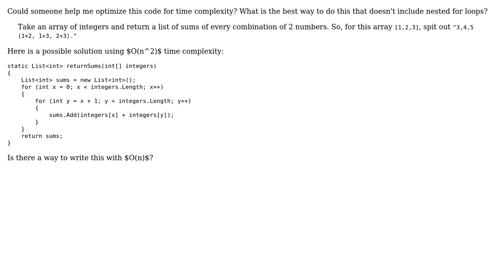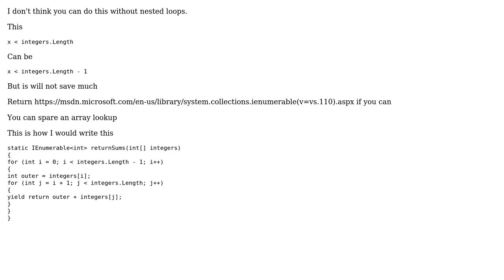Code Review: Adding Combinations of Numbers in an Array (2 Solutions!!)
Code Review: Adding Combinations of Numbers in an Array

With thanks & praise to God, and with thanks to the many people who have made this project possible! | Content (except music & images) licensed under CC BY-SA | Music | Images & others | With thanks to user Phrancis user Peter Taylor user paparazzo user Christine and the Stack Exchange Network Trademarks are property of their respective owners. You are responsible for your own actions.